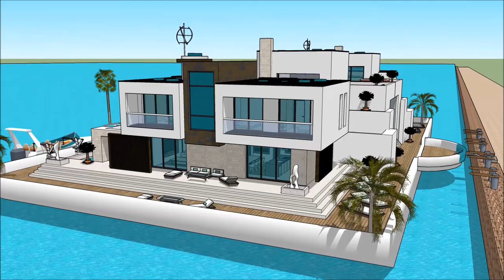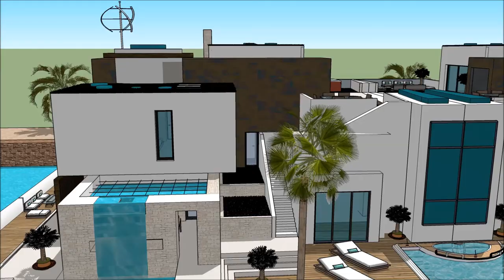Kapal imah imah ngambang parahu keur pelesir jelema nu nyieun rarancang sketchup ngawangun arsiték a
The floating house villa houseboatzania launching an innovative high-end luxury yacht floating house villa mansion home design potentially as a display of exhibition of the Kapal imah imah ngambang parahu keur pelesir jelema nu nyieun rarancang sketchup ngawangun arsiték a.

The collection of the Floating house villa houseboatzania concept Kapal imah imah ngambang parahu keur pelesir jelema nu nyieun rarancang sketchup ngawangun arsiték a consists of high luxury and architectural art pieces in minimalism combined with living on the waterfront of the harbour.

The floating house villa mansion yacht design has the basis to sustain living with high standards and contemporary structural design Kapal imah imah ngambang parahu keur pelesir jelema nu nyieun rarancang sketchup ngawangun arsiték a with numerous of prospects for excessive living and celebrating the desire of life worldwide: